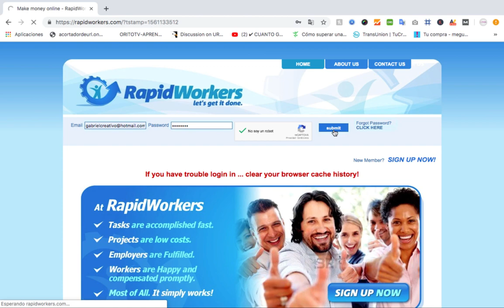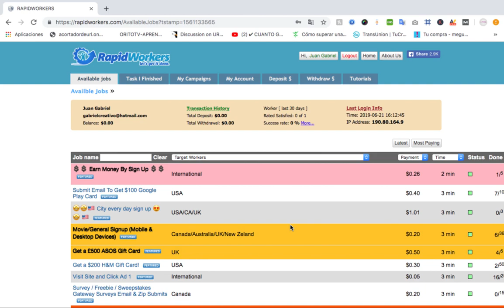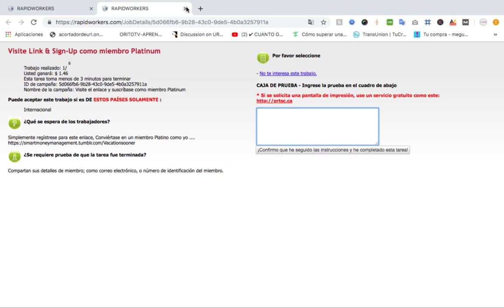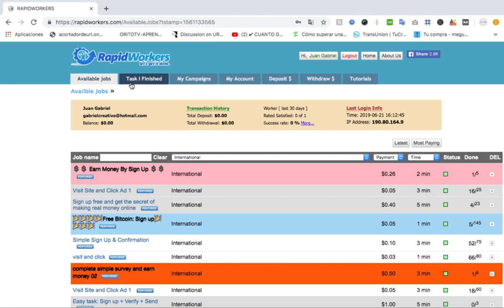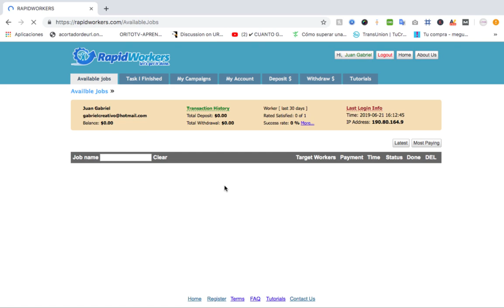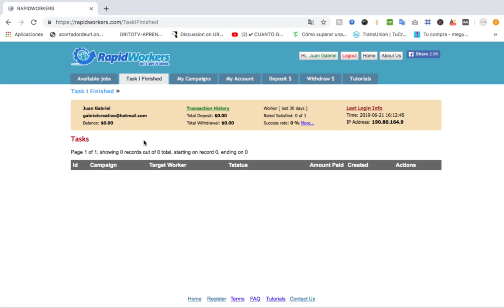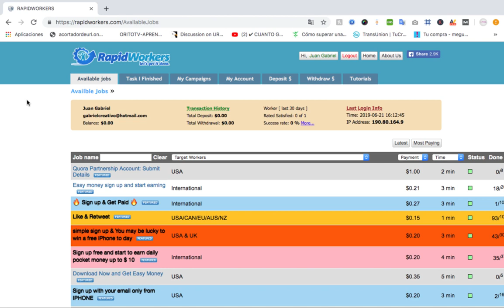RapidWorkers Paga o es Scam? (LA REALIDAD 🤑)